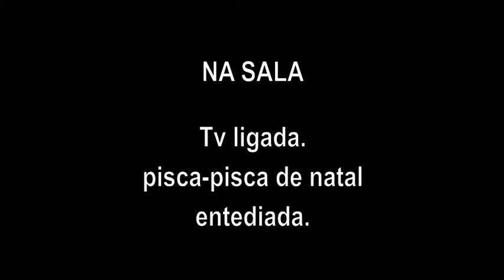Haikai | Na Sala | Pontos MIS Arujá